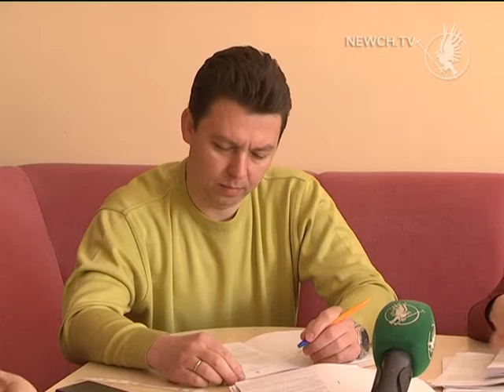Комісія транспорт | Телеканал Новий Чернігів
Чернігів планує придбати у лізинг 12 нових тролейбусів.